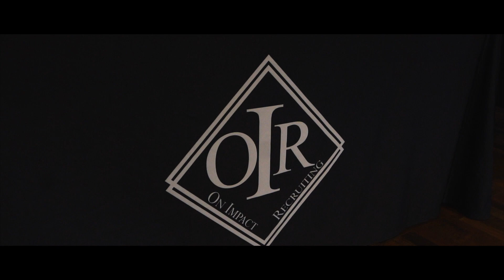On Impact Recruiting xx Rising Girls Basketball Showcase xx